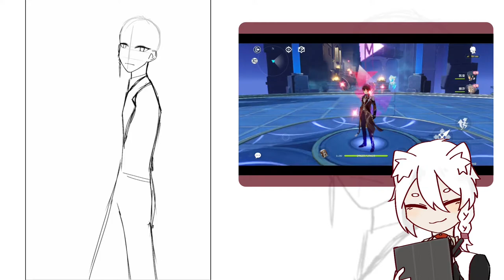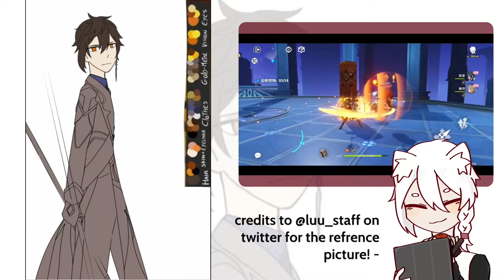Genshin Impact: Zhong Li  原神 钟离  Speedpaint #8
ahahah i actually edited a speedpaint video properly for once-

btw im desperate to get Zhong Li so I'm gonna go back and play genshin to get more primogems qwq

I might be streaming on the may 15 and 16, around 2-4pm (GMT +8)

Feel free to come! I'll feel lonely if no ones watching again qwq
Come lend me your luck while i wish for Zhong Li-

app(s):
- Ibispaint x
- Alight Motion
- Genshin Impact 原神

character(s):
- persona: mew xuan (white cat human)
- Genshin Impact: Zhong Li (the one I drew)

audio(s):
- Genshin Impact: Zhong Li's theme ost
- Gameplay audio from Genshin Impact

Reference(s):
- Also me staring at Zhong Li during his quest.
- Genshin Inpact Liyue bg screenshots

My genshin impact UID is 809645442 !
If I didnt accept you, it's probably because my friend slots are full!

My Call of Duty name is I旋 (It's a capital i)